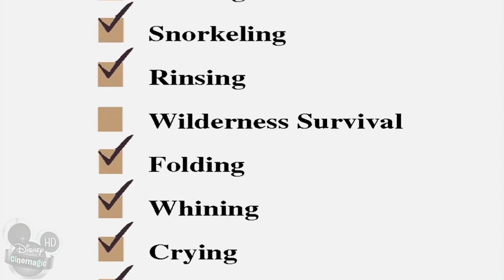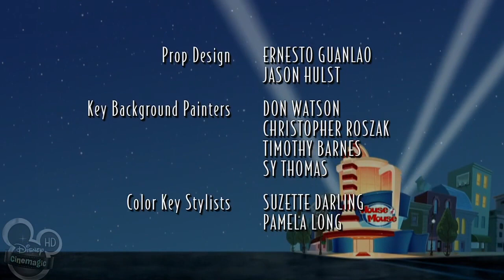House of Mouse: Episode 10 (Donald's Lamp Trade, WIDESCREEN)